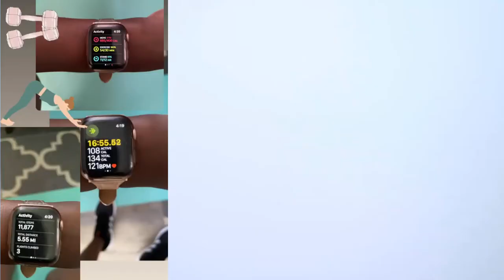A TERRIBLE DAY - I STARTED IT AGAIN DITL NYCVLOG | All Things Jadene 🇯🇲